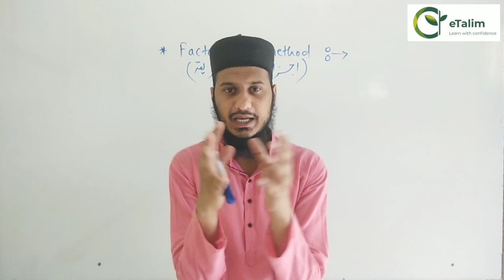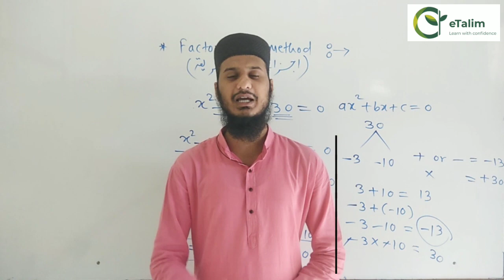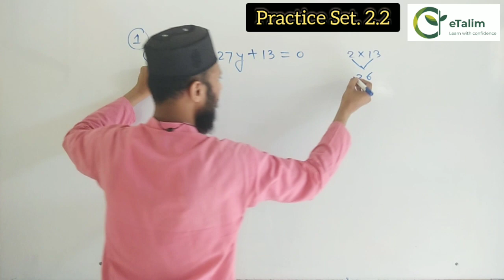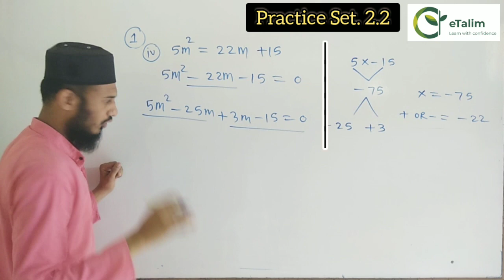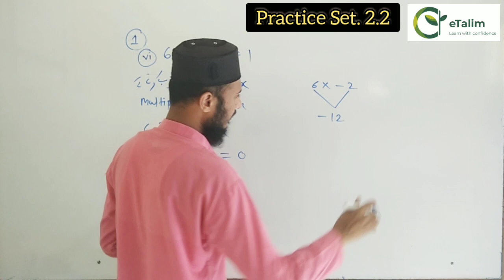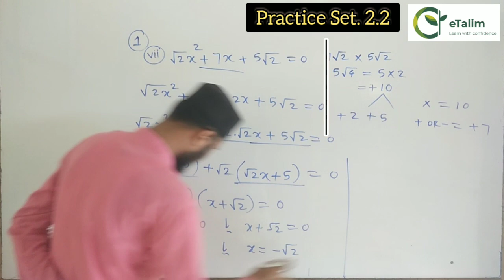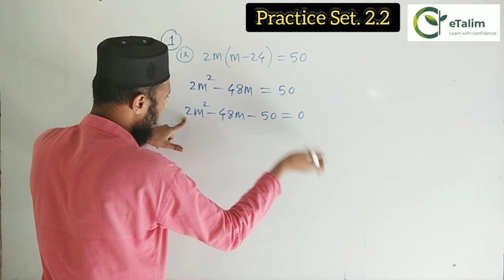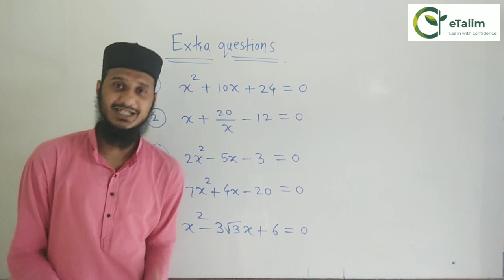Quadratic Equations 10th Class, Practice Set. 2.2 Urdu Semi English | Maharashtra Board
In this video we will learn method of solving quadratic equations.
Factorization method (اجزائے ضربی کا طریقہ).
Practice Set 2.2.
Must Watch.